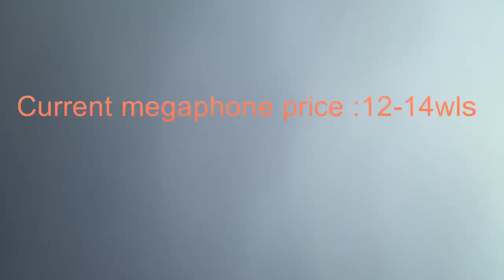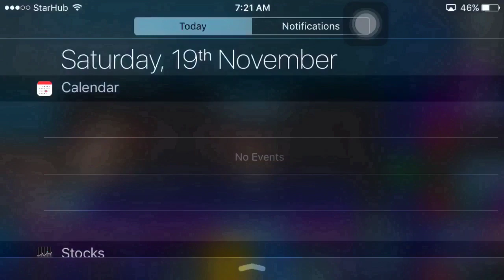Growtopia |Earning 300-400wls per day+proof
This is shows how to earn wls Super fast! Hope u enjoy my video! Thanks.